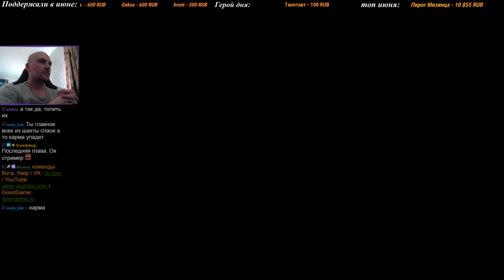Baldur's Gate: EE [наследие Баала\соло\воин-маг] - 10